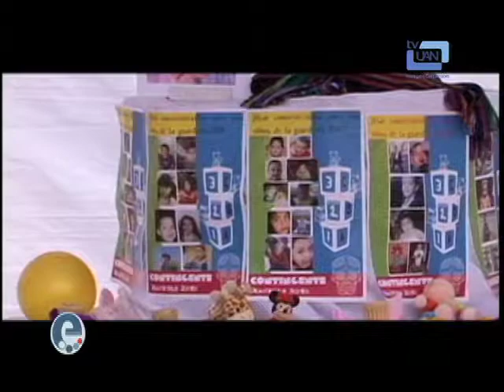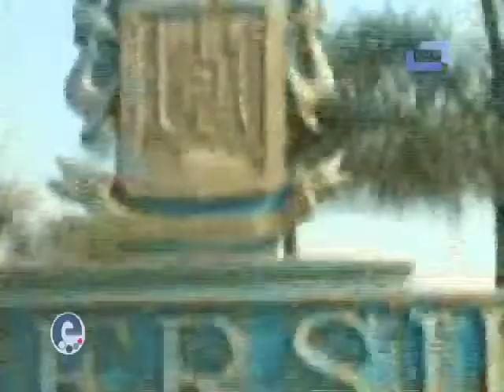Especiales / Área de Ciencias Sociales y Humanidades / Lic. en Psicología